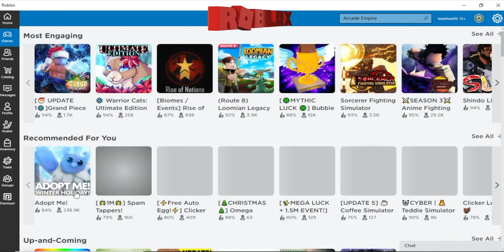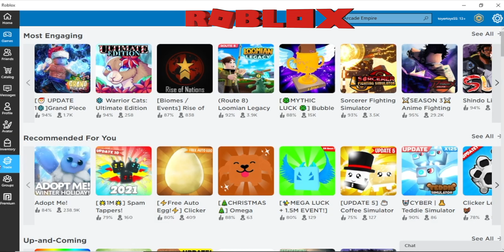4K Roblox | Outpost Escape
This video is about
Adam play Roblox riding Ryan box rider from Ryan's World

4K Roblox VIDEO GAME is an online game platform and game creation system that allows users to design their own games and play a wide variety of different games created by other users.[3] The platform hosts user-created games and virtual worlds covering a wide variety of genres, from traditional racing and role-playing games to simulations and obstacle courses.[4] As of August 2019, Roblox has over 100 million monthly active users

Roblox is a game creation platform that allows players to create their own games using its proprietary engine, Roblox Studio. Games are coded under an Object-Oriented Programming system utilizing the programming language Lua to manipulate the environment of the game.[6] Users are able to create game passes, which are purchasable content through one-time purchases, as well as microtransactions through developer products. Developers on the site exchange Robux earned from various products on their games into real-world currency through the Developer Exchange system.[7] A percentage of the revenue from purchases is split between the developer and Roblox Corporation